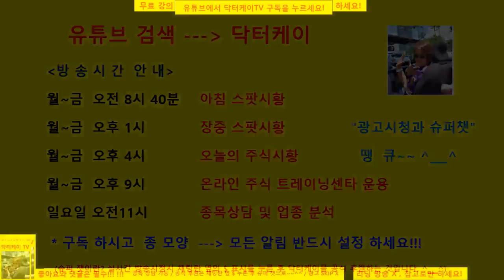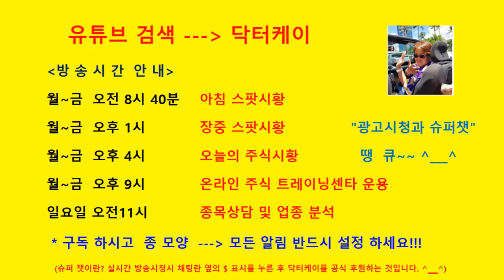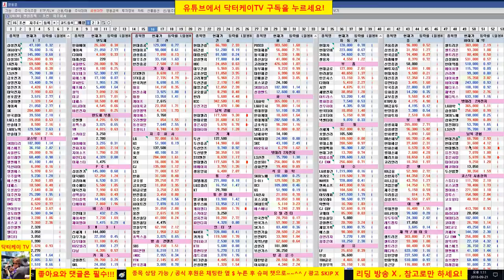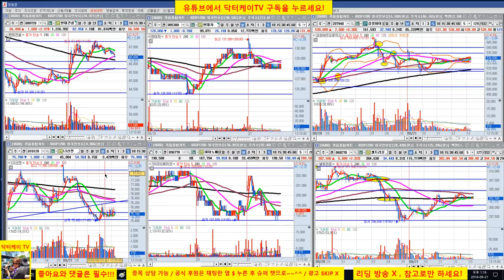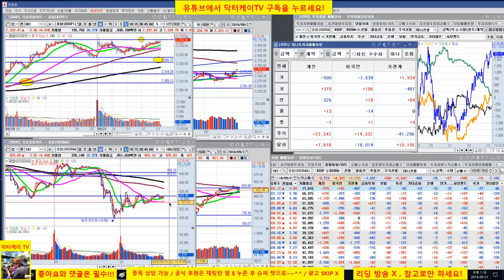= 닥터케이 TV =장중 스팟시황/180921/코스피 코스닥 양호/삼성바이오로직스 다시 매수,셀트리온 양호/주식으로 1억만들기/직장인과 주식초보를 위한 주식방송